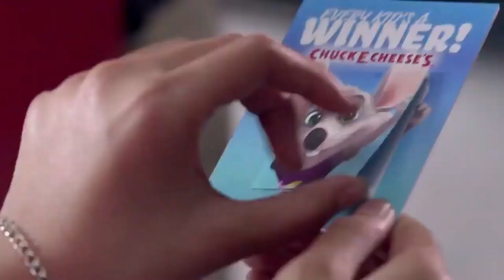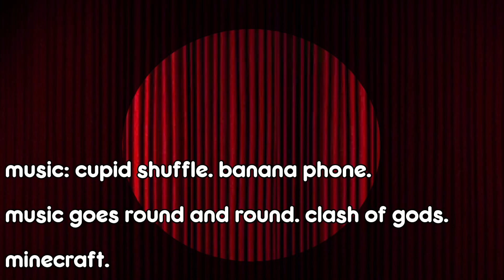ytp the commercial binge watch 2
a sequel to my wildest ytp by far!